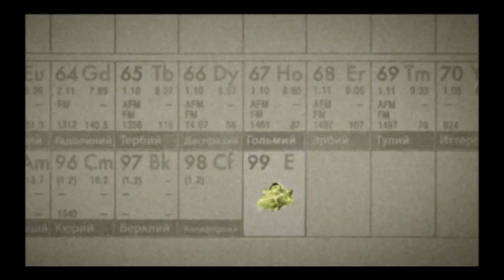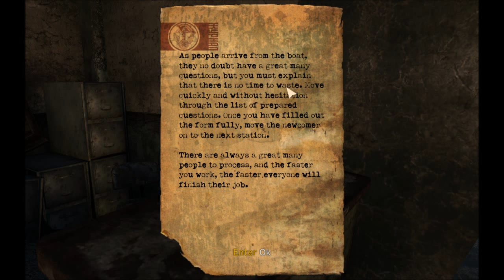Noobvision meets Singularity (1). Stab it!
I get to play, you get to watch. What we're playing: Singularity. Objectives: Poke the hidden nooks and crannies of spacetime; maximize obscure intel; nitpick on the not-so-Soviet aesthetics.